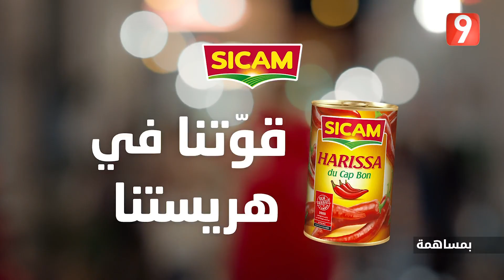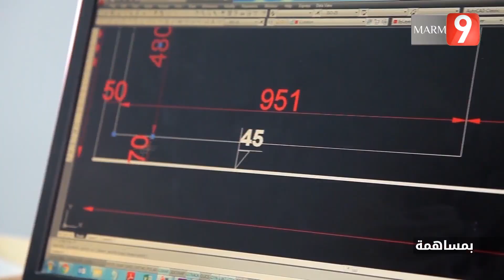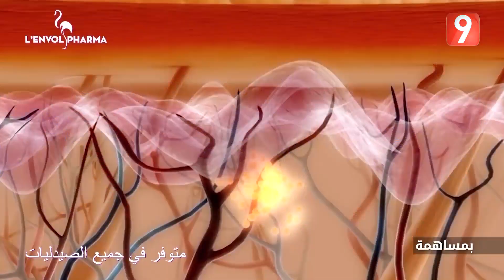El Matinale S04 - EP 73 P03